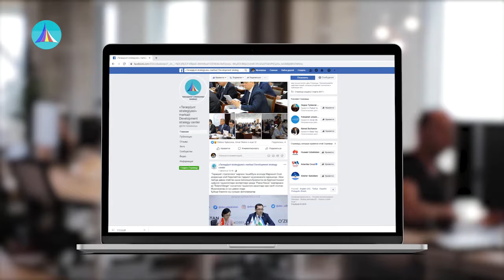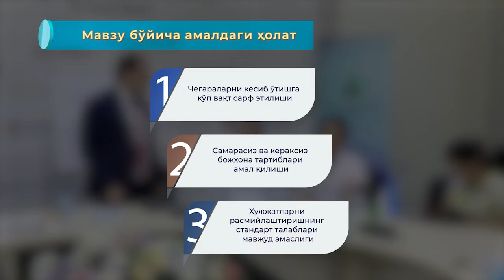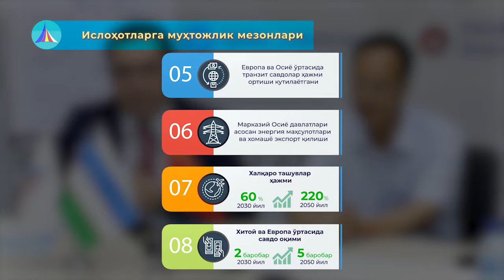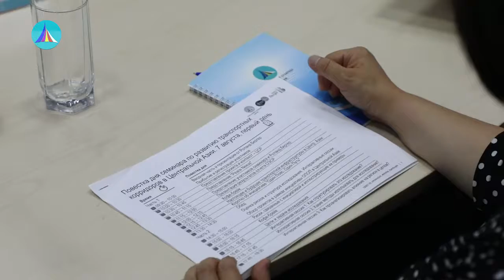Марказда қўшни давлатлар экспертлари нимани муҳокама қилишди?